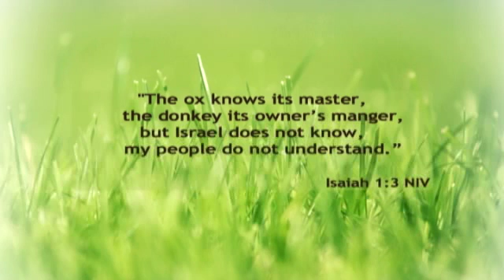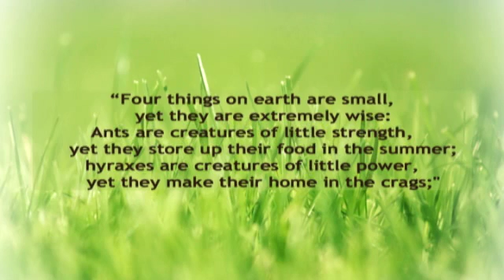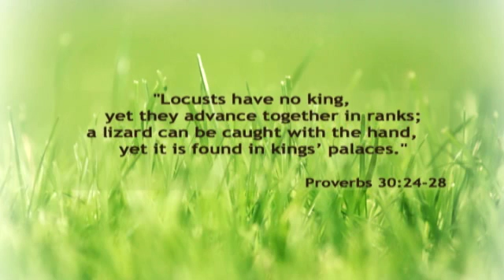Animal Sermons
Warren Wiebe, Community Pastor

In this message titled “Animal Sermons”, Pastor Warren Wiebe dives into Proverbs 30:24-28 to shed light on God’s smallest creations. We may underestimate the strength, power, or wisdom of something simply based on its size but through this message we see that we can learn life lessons from the examples given to us from the smallest creatures.